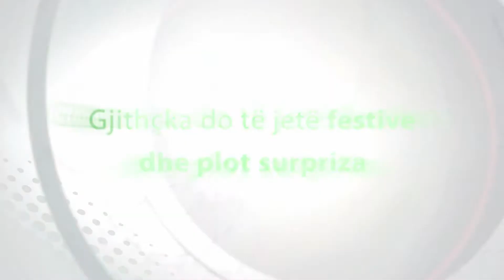Casa Italia - Gezuar 7-8 Marsin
Reklame per Casa Italia - TVC for Casa Italia